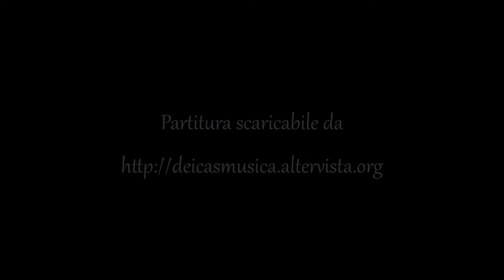Massimo Dei Cas - Preludio per organo al corale "Wir schön leuchet die Morgenstern"